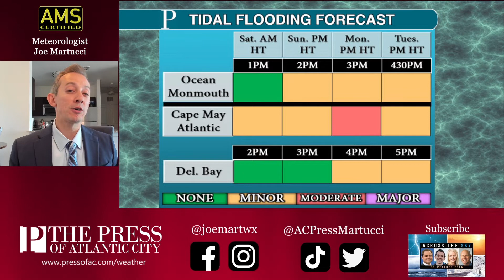Hurricane Ian makes landfall in FL, NJ impacts to come this weekend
Days of tidal flooding, rain and breezy winds will impact South Jersey and the Jersey Shore as Major Hurricane Ian makes landfall in Florida. Meteorologist Joe Martucci is back to talk about the catastrophic storm surge and winds Florida is experiencing before turning to what this will all mean for New Jersey over the weekend.